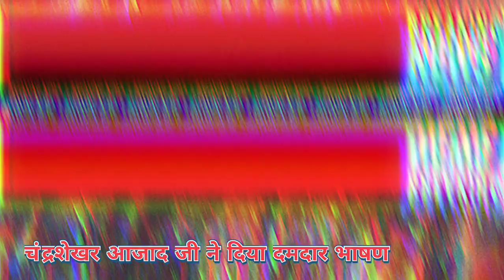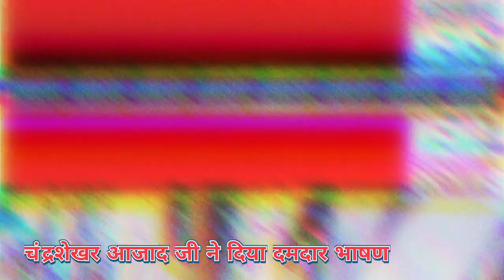चंद्रशेखर आजाद जी ने अपने दमदार भाषण